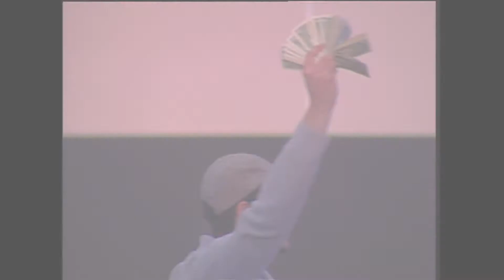CWEA Closing Session with Poet David Bowden